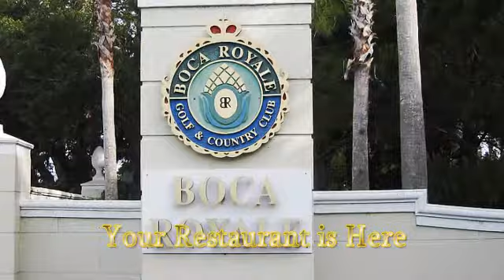Dining At Boca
A look at the fabulous dining  options available at Boca Royale